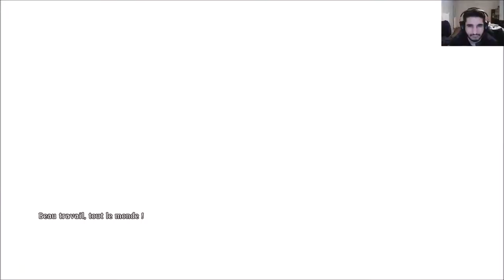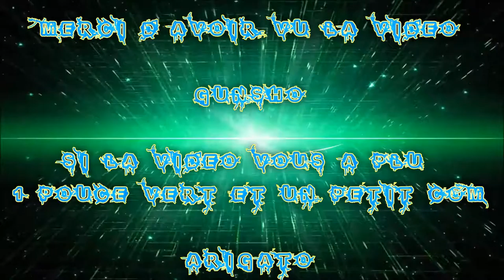(FR) Let's Play De Tales Of Zestiria Ep 30 Suite Du Combat Solo de Sanjiva X Malory la Forêt Patinée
Je suis de retour pour la suite de l'Aventure De Tales Of Zestiria !

Je l'avais mis en pose mais là je reviens dessus ;3

Pour les Publication de la série c'est de 4 jours en 4 Jours a 18h30

Suite Du Combat Solo de Sanjiva X Malory la Forêt Patinée

Info Complémentaire !

Enjoy !! Gunsho !!